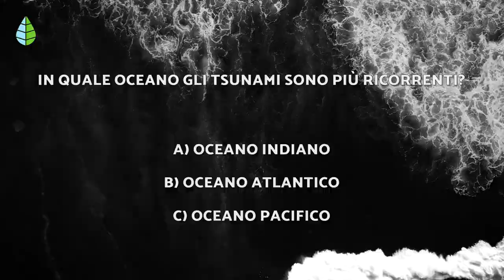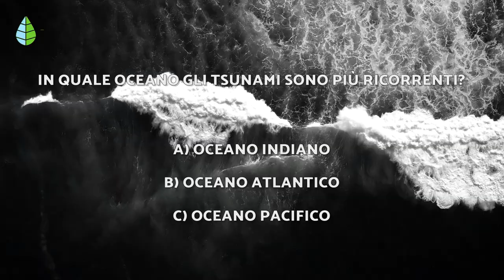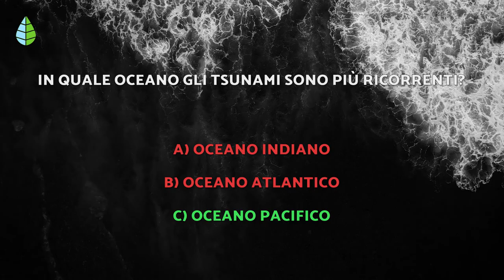Come si FORMA uno TSUNAMI? 🌊 (Definizione e Fasi)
🌏 Vuoi sapere tutto sugli TSUNAMI? In questo video di EcologiaVerde spieghiamo cos'è uno tsunami e come nasce. Inoltre, descriviamo in dettaglio come SI FORMA uno TSUNAMI, spiegandone le tre fasi principali.

🌊 INDICE 🌊

00:15 Cosa sono gli tsunami
00:55 Come nascono gli tsunami
02:09 1. Formazione dello tsunami
02:42 2. Propagazione
03:29 3. Inondazione